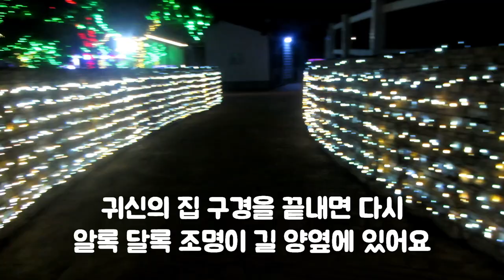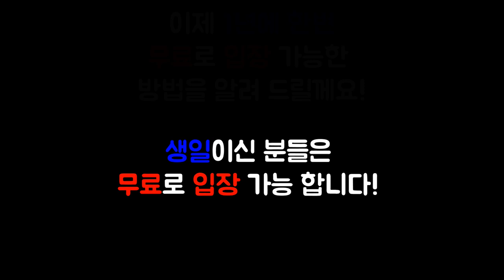365일 빛 축제가 열리는 부산 일루미아(국내여행|여행추천|부산여행|부산야경)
렛츠런 파크내에 있는 일루미아 입니다
보통 빛 축제가  겨울에 열리지만 이 곳은 1년내내 빛축제가 열립니다

또한 바로 옆에 경마장이 있고 SBS예능 런닝맨에도 나왔습니다

1년에 한 번 무료 입장이 가능한데 영상을 통해 그 조건을 확인 해 주세요!

*폰트 : 배달의민족 주아체